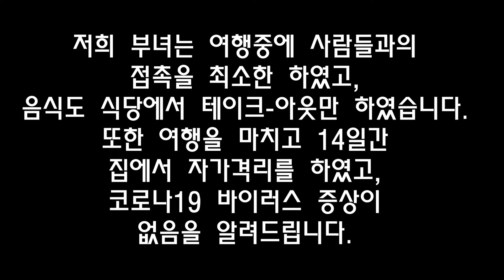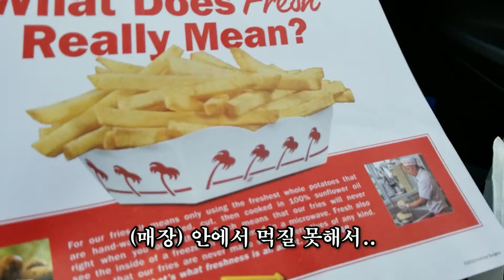샌프란시스코로 갑니다... 2020년 3월에 굳이 다녀온 짧은 미국 서부여행...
여행 떠나기 하루 전날에 캘리포니아 모든 식당이 셧다운!
비행기 & 호텔 취소할 수가 없어서.. 딸 데리고 조심해서 캘리포니아 다녀왔습니다.

여행 다녀온 후, 14일의 자가격리 기간이 지났네요. 둘 다 아무 증상이 없어서 이제서야 영상 올립니다.

* Equipment
- Panasonic Lumix G85
- JOBY GorillaPod 3K
- YoTilon Travel Tripod